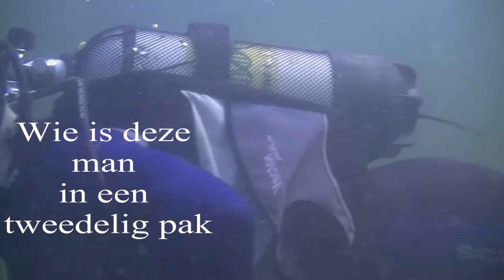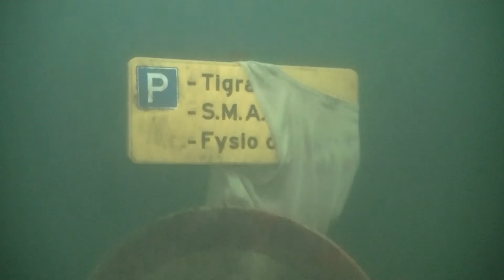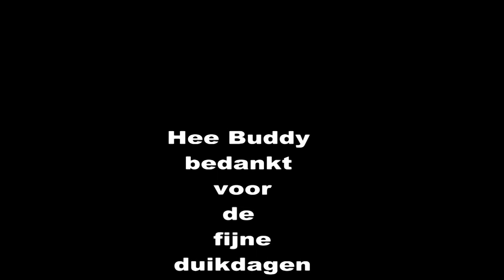Duiken in Ruinerwold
Duiken in Ruinerwold 2009